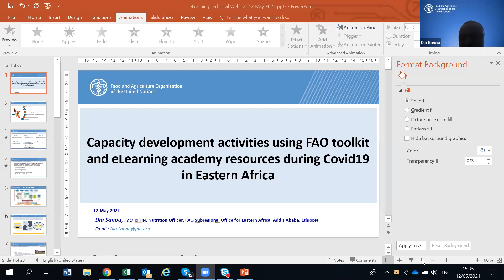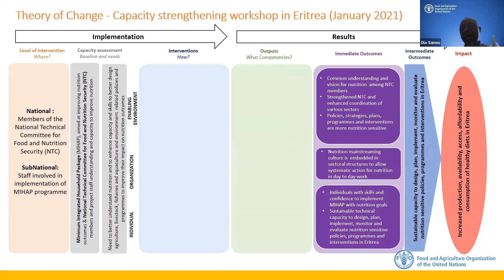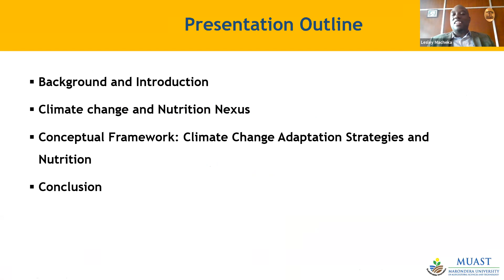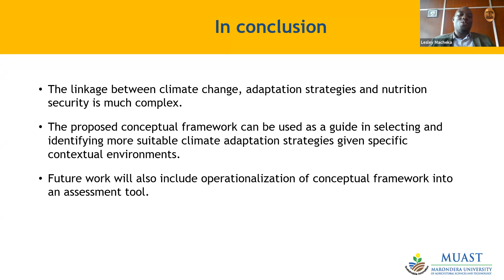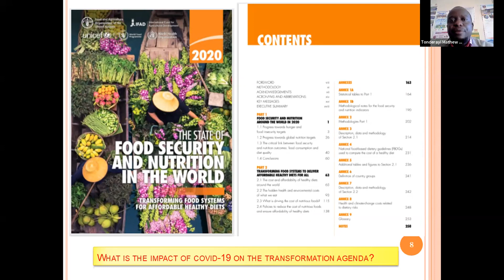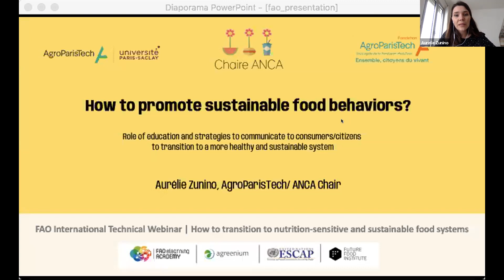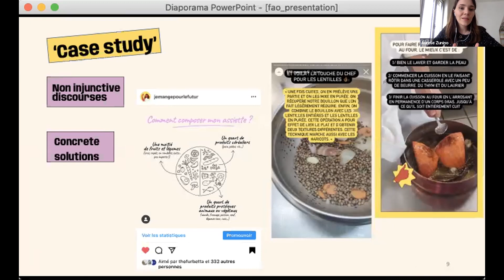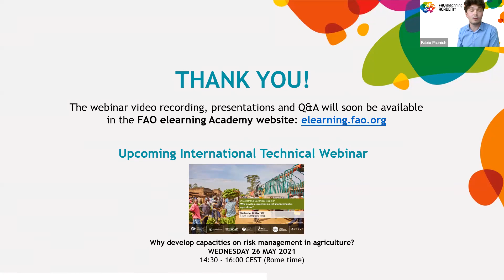How to transition to nutrition-sensitive and sustainable food systems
Objectives of the webinar:
1) Describe the linkages between nutrition, agriculture and sustainable food systems;
2) Explain the role of education, capacity development and communication strategies to accelerate the transition towards nutrition-sensitive and sustainable food systems;
3) Describe relevant Nutrition-related capacity development activities carried out in the different regions.